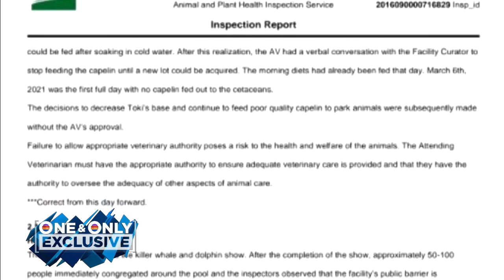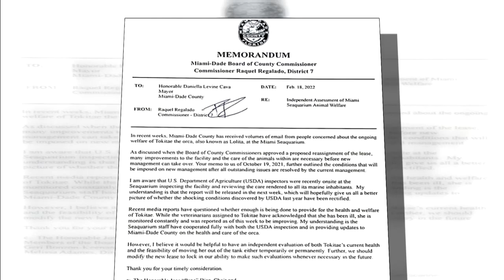USDA inspectors return to Miami Seaquarium with final report expected this week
Investigators were back on Miami Seaquarium property regarding the transfer of the seaquarium’s operating lease from its current owners Palace Entertainment to the company that recently purchased it, Mexican-based The Dolphin Company.